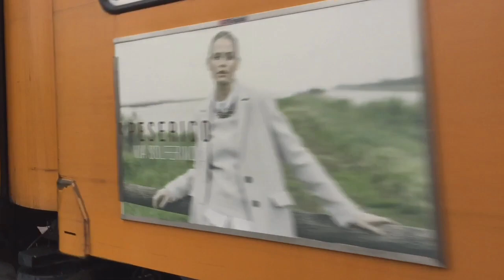I TRAM DI MILANO!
Poco più di 5 minuti dedicati ai bellissimi tram di Milano! Le riprese sono state effettuate principalmente in zona Duomo.